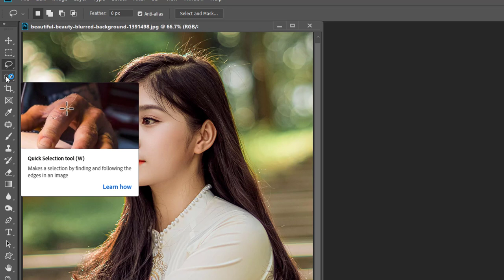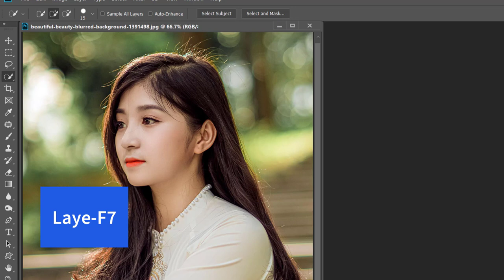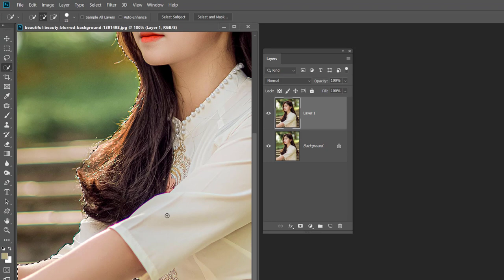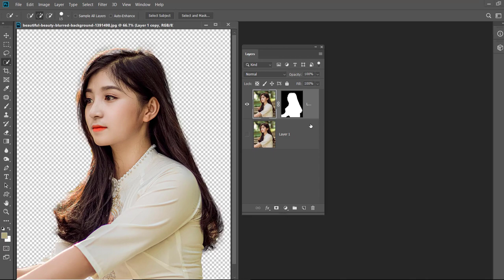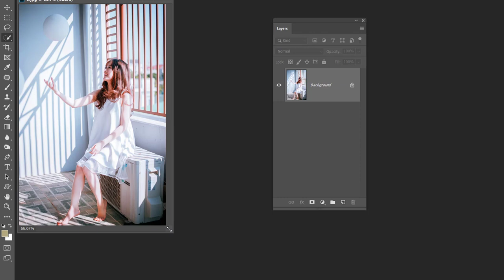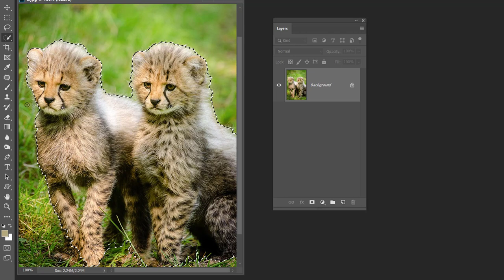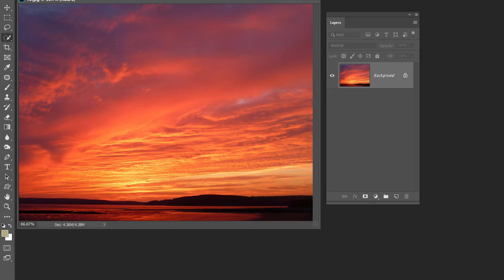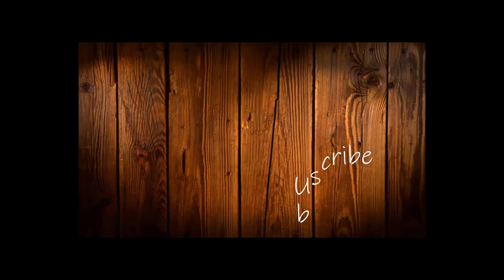One click selection with select subject | Hindi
In this tutorial you will learn how to use select selection tool for one click selection.